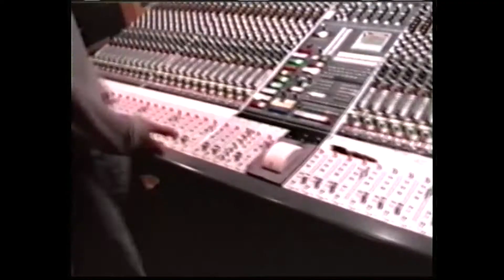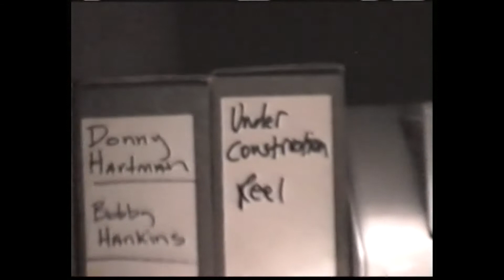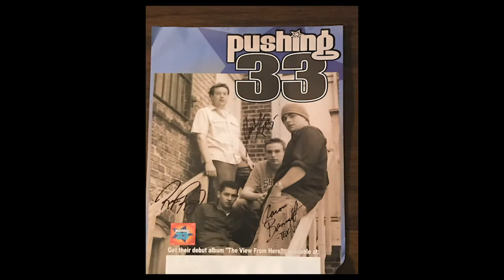Four Years (feat: Domestic Problems & Jacob Jeffries)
Official Video for "Four Years".

From the Full-Length Album "Heart of Me" Available everywhere now!

Written by Jesse Young
Produced by Zach Ziskin
Background Vocals: Andy Holtgreive of Domestic Problems
Mandolin/Trumpet: Bill Kenny of Domestic Problems
Keys: Jacob Jeffries
Bass: Fernando Perdomo
Drums: Hubert Payne

LYRICS
Found a box of things that took me back
To a time when all I wanted was within my grasp
Old faded photos, stacks of our CDs
It's crazy how it all comes rushing back to me
And I wish that I again could live a memory

Four years of the best times that I hoped would never end
Screaming fans and the spotlight
And the days that we spent play back in my mind
I know that it was short but it felt like a lifetime

20 years later thoughts of how it began
From coffee shops to Ricks to buying our own van
Hundreds of shows and every one was a thrill
The good times and the bad I wouldn't trade for the whole
If wasn't for the band I wouldn't have my girl

Those are days that I cherish and I want them back again

Even as time moves on
Memories stay with us forever
We're never really gone
The songs are what keep us together
I just wish that you and I could share the stage and play tonight

I miss rehearsing making songs out of jams
Down in the Schuetzler's basement, they were my second fam
Eric, Denby, Adam, Ryan and Chad
Even Joe and Tex and David, my brothers of band
Thank you for each and every single moment we had

Sometimes when I'm dreaming we made it all the way
To screaming fans and the spotlight